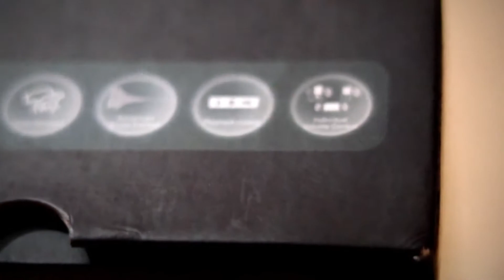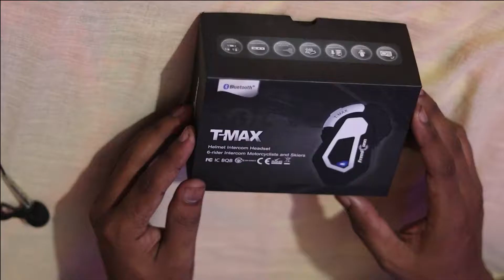Freedconn T-MAX Communicator Unboxing ll User Review ll Install Intercom on MT Helmet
This is a video of Freedconn T-MAX Communicator Unboxing ll User Review ll Install Intercom on MT Helmet .

Hello, I'm Rasheduzzaman Rouf. I enjoy traveling with friends, riding bikes, enjoy nature. I upload videos about my lifestyle, traveling, bike riding, whatever I could catch on my camera so that I can share with the whole world.
What Is Motovlogging?

Motovlogging is a subcategory of vlogging that focuses on riding motorcycles. You can actually make a motovlog while riding any type of motorized vehicle, but typically, these videos are created and viewed by motorcycle riders. A motovlog is filmed from the perspective of the rider rather than a secondary person filming the person riding from a distance. There is a certain air of mystery around motovloggers as many of them purposely do not reveal their full face or the plate numbers of their bikes.